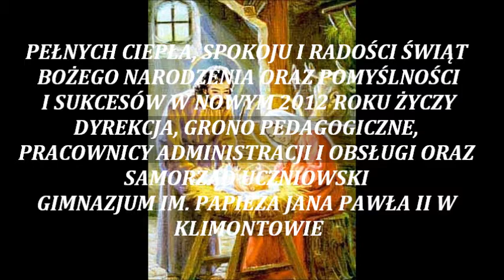WESOŁYCH ŚWIĄT BOŻEGO NARODZENIA 2011.wmv